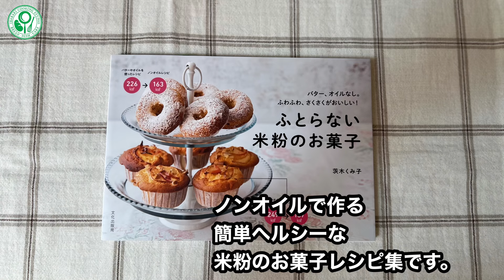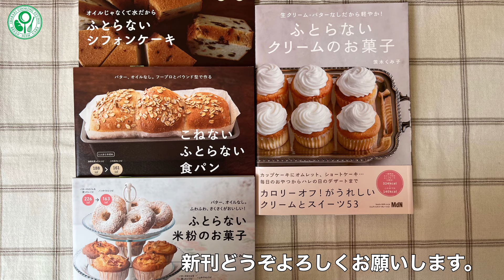簡単混ぜるだけ小麦パンみたいに食べやすい！サイリウムなし 米粉のふわふわスイートパン バターオイルなしの米粉のブッタークーヘン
バター・オイル・サイリウムなし　米粉のふわふわスイートパン　米粉のブッタークーヘン
ドイツのブッタークーヘン(発酵菓子風のパン)をバターオイルなし・米粉で作りました。
グルテンフリー・サイリウムを使用しない米粉の贅沢な菓子パンです。
ふんわりしっとりした食感はまるで小麦のパンに近く、アーモンドとグラニュー糖の甘い香りがとてもリッチなおいしさです。
約１時間程度で作れます。是非お試しください。

【材料】  ４人前　289kcal　4g
湯種
・ミズホチカラ(パン用)      6g
・水　　　　　　　　　　　60ml
A
・ミズホチカラ(パン用)　　220ｇ
・湯種
・ドライイースト　　　　3ｇ
・砂糖　　　　　　　　　20ｇ
・はちみつ　　　　　　　10ｇ
・卵　　　　　　　　　　35ｇ
・豆乳(35度程度に温めたもの)110ｍｌ程
・塩　　　　　　　　　　3ｇ
・バニラオイル

グラニュー糖10g・スライスアーモンド　15g

【下準備】
1. 16×20cmのバットにクッキングシートをしいておく
湯種を作る。耐熱ボウルに米粉(ミズホチカラパン用)6ｇと水を入れて混ぜる。ラップはしないで500Ｗレンジで40秒加熱する。一度取り出し攪拌し再度程度沸騰するまで加熱し混ぜ、冷ましておく。
【作り方】
1. Aの材料をすべてをボウルに入れる。豆乳は調整水として少し残し混ぜる。
湯種も加えて混ぜ、硬さを調整する。リボン状に落ちて落ちた先が３秒程度で消える固さがいい。固い時は残した豆乳を加え必要時分量外の豆乳を足す。
2. ゴムベラで混ぜるか、パワーの強いハンドミキサーで５分間攪拌する。
乾燥予防にラップなどをして30～35℃の温かいところで15分程度休ませる。
3. １分間ゴムベラで混ぜて、しっかりガス抜きする。
4. クッキングシートを敷いたバット （12×6センチ程度）に流し入れ、
1.5倍に膨らんだところに楊枝などで線をつけておく。
5. 乾燥予防して温かいところで15分程度発酵させる。
6. オーブンの予熱は前もってあげておく。190度くらい
7. 付けた線まで膨らんだらオーブンに入れて焼く。途中3分たったら一度出し、溶き卵を刷毛でそっとぬり、グラニュー糖・スライスアーモンドを飾る。たっぷり霧吹きの水をかけて再度オーブンに入れ190℃で15分焼く。
【上手に作るポイント】
米粉はミズホチカラを使用しています。
生地の固さは豆乳の種類や粉の乾燥で変わります。リボン状に落ち３秒程度で消える固さに調整します。
1.5倍程度まで膨らんだら焼き上げます。どんどん膨らみます。早めに予熱を上げておきましょう。
仕上げの飾りは３分焼いてから溶き卵の残りを塗ります。スライスアーモンドとグラニュー糖をふったら、はがれないようたっぷり霧を吹いてから焼いてください。
動画で二次発酵と生地の表情をあげて説明しています。
【食べごろ】　　焼きたてからほんのり冷めた頃が一番美味しい時間です。
常温まで冷めたら濡らした包丁でカットできます。
【保存】
 乾燥しやすいのでラップで包むかポリ袋にいれて保管してください。
 明日の朝食べない分は冷凍保存がお勧めです。固くなったときはレンジで数秒温めます。
 自然解凍の後もレンジで軽く温めます。カリッとさせたい場合はそのあとにトーストすると美味しいです。

【なぜノンオイルノンバターのレシピを作っているのか】
わたしは普段の食生活をノンオイルノンバターで低脂質なものを食べています。
 この食事のおかげで、ずっと太りやすかった、また肥満だった私がふとらない体になることができました。 もともと日本人は脂質やタンパク質の少ない食事をしてきました。
 戦後食の欧米化に伴って、油脂・タンパク質の多い食生活になり、生活習慣病が増えてきました。 どちらも少なすぎるのは、よくありませんが、現代はともすると撮りすぎてしまう飽食の時代です。「生活習慣病は脂質摂りすぎの病気」といっても過言ではありません。
しかしバター・生クリームたっぷりの洋食・ケーキ・パンも オイルのたくさん使った中華料理も、私たちにとってなくてはならないメニューで 誰もが食べたいメニューだと思います。
そこで見た目は洋食・中華・ケーキ・パンでも 体の中に入ったら、和食、和菓子、ご飯(米)のように代謝されるようレシピで工夫することを思いつきました。 糖尿病・高脂血症・腸の炎症性疾患・膵炎・胆石・肥満・また花粉症などのアレルギー疾患の方もこちらのレシピでしたら安心して召し上がっていただけることと思います。

★【著書】
「 ふとらないシフォンケーキ　オイルじゃなくて水だから」
増刷を繰り返している本です。
「ふとらない米粉のお菓子」
ノンオイル米粉で作るお菓子のレシピ集です。
「ふとらないクリームのお菓子」
ミルクで作る低脂肪の純白のホイップクリームなどを使ったお菓子のレシピ集になります。
「こねないふとらない食パン」 フープロでこね時間１分簡単に作れるノンオイル食パンのレシピ集です。 初心者の多くの方が成功しています。